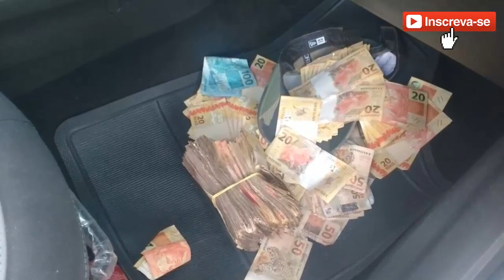Assalto ao Banco do Brasil de Rio Pardo de Minas